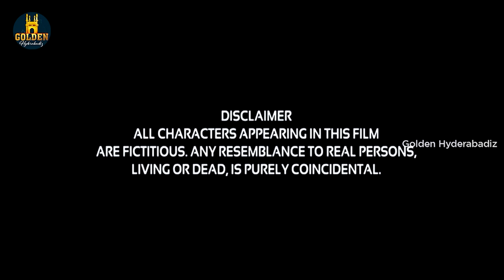Vote Now | Golden Hyderabadiz Shots #17 | Social Message | Abdul Razzak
Voting is our right. With the election rallies going on around us nowadays, we need to choose our leader wisely because our vote decides our future. This video clearly depicts the same scenario which is taking place in our city. Think before you vote!

Cast: Abdul Razzak, Bilal Memon, Riaz Siddiqui.
Cameraman: Abdul Hafeez